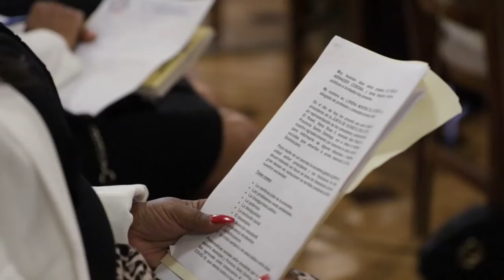Luis Abinader se reúne con Juntas de Vecinos de Santo Domingo Este